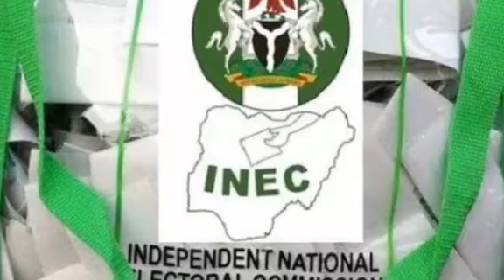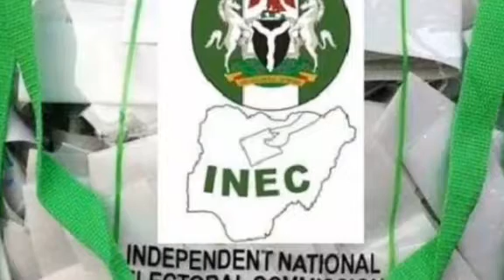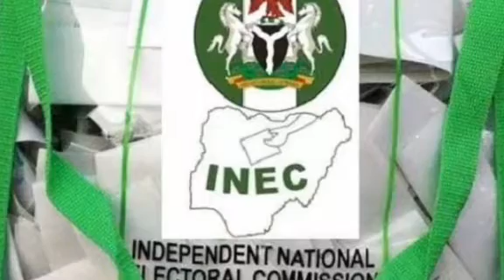Breaking!! Group Sues Buhari & Senate Over Onochie's Nomination As Commissioner For INEC...